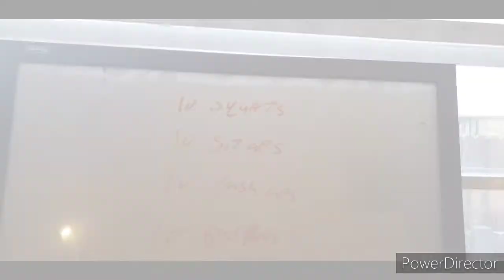Body weight and strenth training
Every body weight is 10 reps for 40 min
Every weight training is 4 sets as many reps as you want